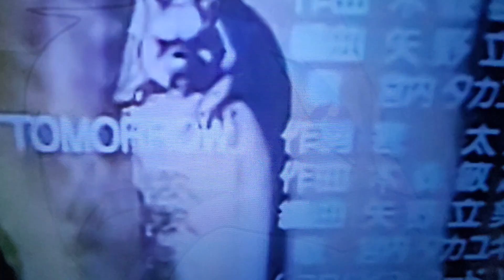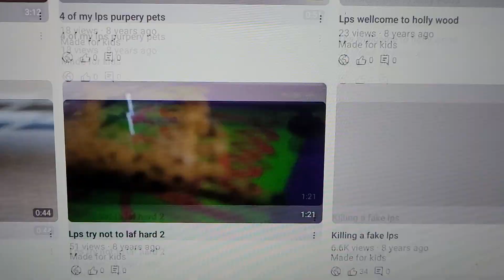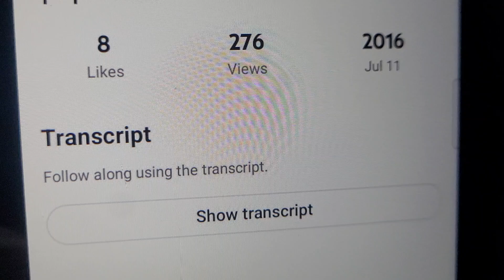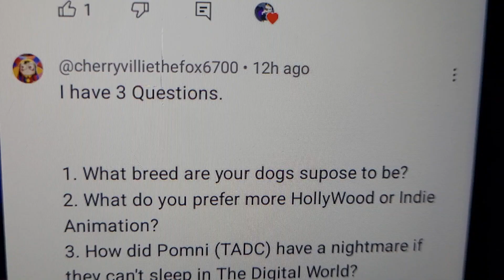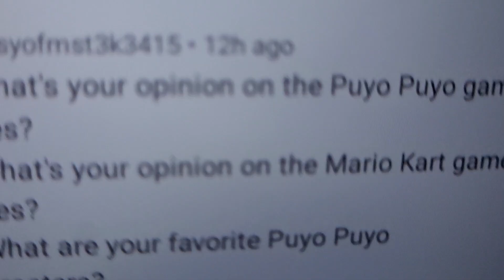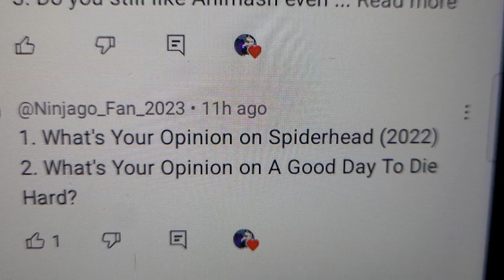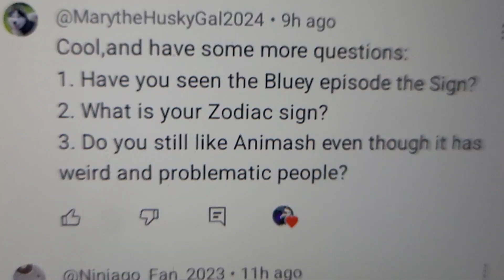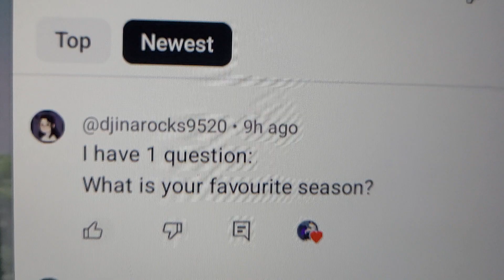Q&A (Part 3)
Hello Guys. It's Saya here with another Q&A video (At my Aunt's house too I might ad)And yes I know it may be to soon for another Q&A but who cares am I right?